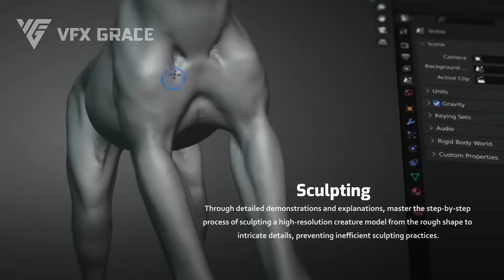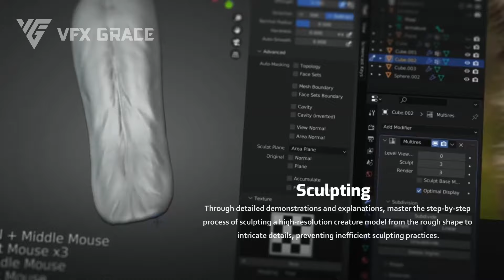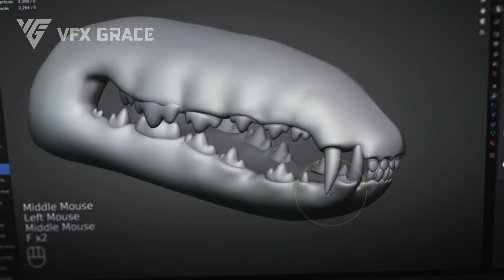Blender Creature Effects Tutorial - Modeling Section Preview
🔔🔔🔔The Modeling courses will officially start on June 5th. If you're interested, you're welcome to sign up for the class!